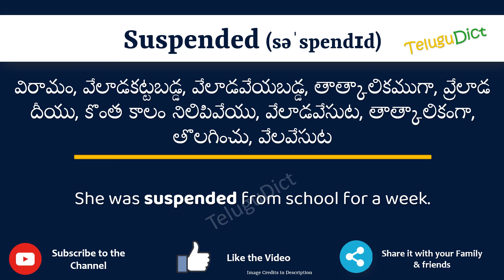Suspended Meaning in Telugu | Suspended in Telugu Dictionary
In this video, we will understand the meaning of Suspended in Telugu and learn the pronunciation of Suspended in Telugu.

 That is, you will understand Suspended meaning in Telugu as well as how to speak Suspended in Telugu,

What is the proper way to speak Suspended in Telugu?

So, Let’s learn the word Suspended in Telugu in just one minute.

Let’s, understands Suspended examples in Telugu

# Suspended తెలుగులో అర్థం
Suspendedin తెలుగు